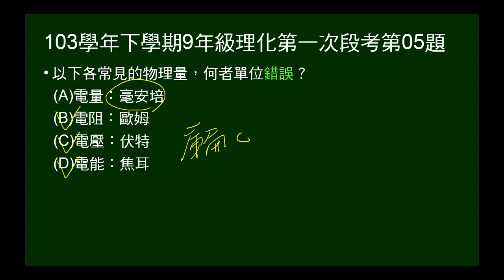103學年下9年級理化一段第05題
問物理量的單位何者錯誤。